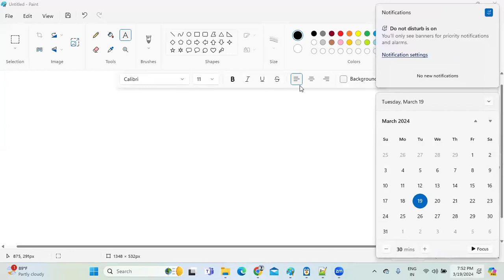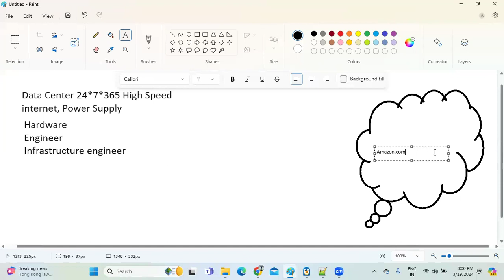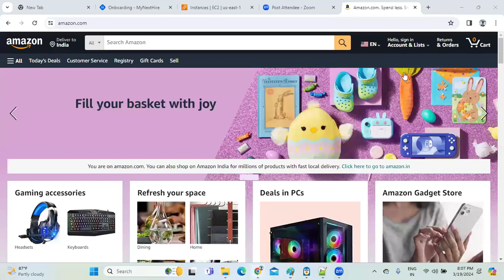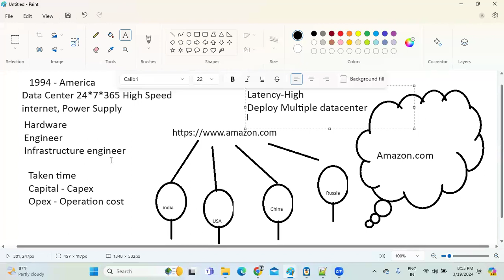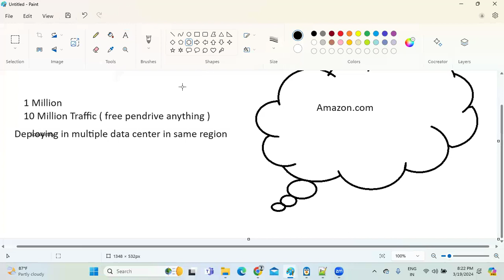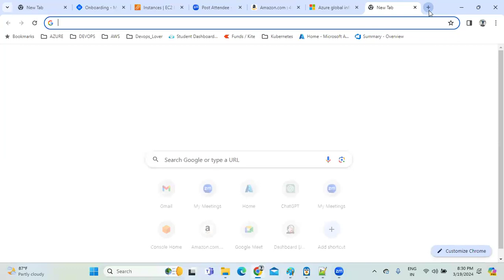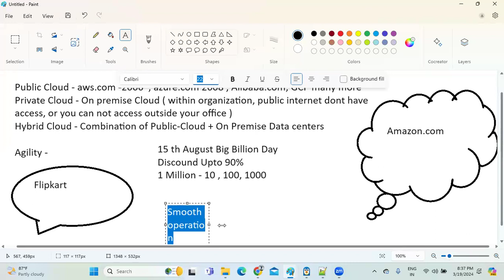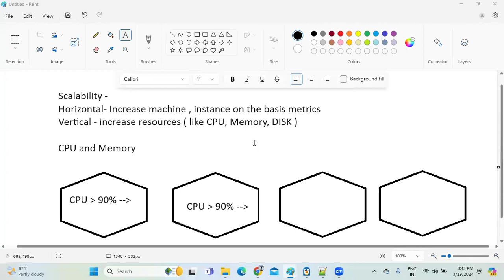Session 1 | Batch 6 | Devops Cloud Use cases | Azure | AWS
Hello,
                        Thanks to visit our technomarathi with mw youtube channel.
In this  channel we will teach of all computer programming languages, live project tutorials and all about It carriear Guidance.

1.  Unix Linux Learning Community
3.  TechnoMarathi IT Learning Community

2. TechnoMarathi IT Learning Community

Thanks,
Happy Learning.